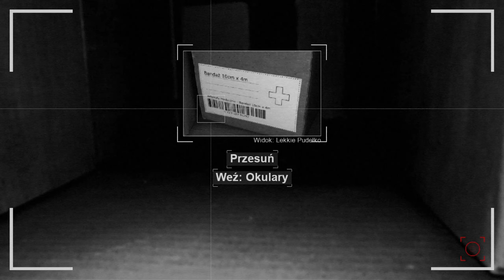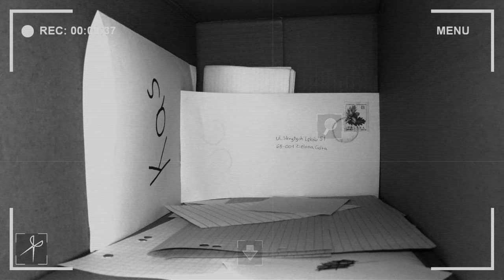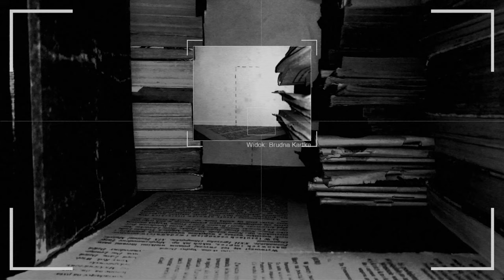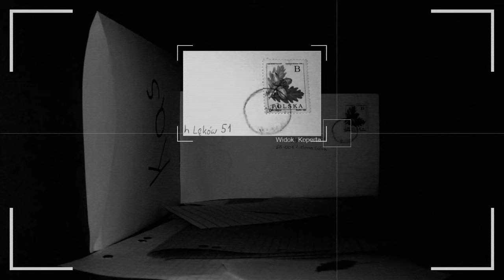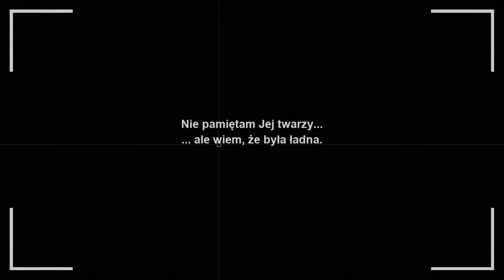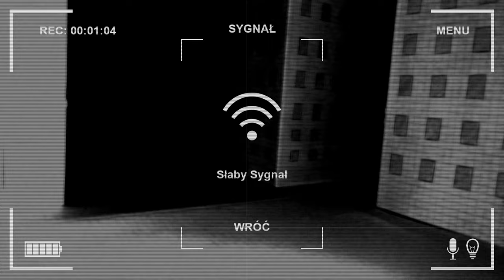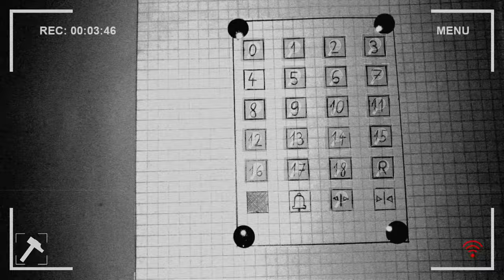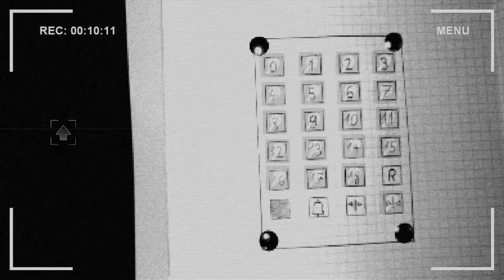[#5][🇵🇱] Darkness Under My Bed - PRAWDZIWY LABIRYNT...